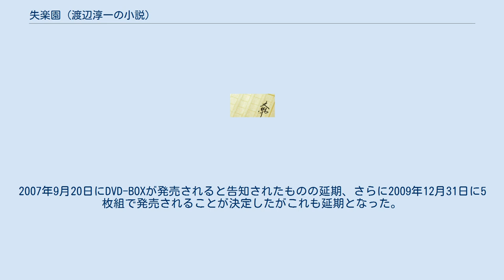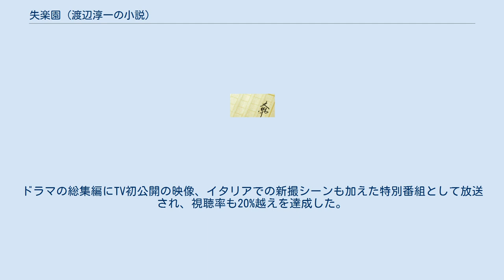失楽園 (渡辺淳一の小説)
『失楽園』（しつらくえん）は、渡辺淳一の恋愛小説、また、それを原作とした映像作品。
小説は1995年9月から翌年10月にかけて『日本経済新聞』に掲載され、1997年2月に講談社から単行本として刊行された。
発行部数は260万部を突破している。
 不倫を主題とし、一般向け新聞連載ではあまり例のない性描写が含まれている。
映画・テレビドラマ化され、「失楽園」というタイトルが流行語にもなった。
有島武郎の心中事件をモチーフとしている。
 「失楽園」という題名はジョン・ミルトン著作の同名の叙事詩からとられている。
 久木祥一郎は、現代書房の部長職を解かれて、調査室へ異動となってしまう。
突然の左遷人事から3か月が過ぎたある日、衣川の依頼でカルチャーセンターにて講演を行った夜、彼の紹介で久木は松原凛子と出会う。
物語はその数か月後の9月、鎌倉にあるホテルの一室から始まる。
 それぞれ家庭を持つ二人だったが、密かに会うのを繰り返すうちに久木と凛子の愛は深まっていった。
次の年の2月、凛子の希望で二人は中禅寺湖を臨む日光の旅館に1泊旅行をした。
しかし、強力な低気圧による吹雪で足止めを食らい、やむなく旅館でもう1泊することになり、家族との関係はこの一件を機に悪化することとなる。
 凛子は関係が冷え込んでもなお、夫・晴彦より夫婦でいることを求められ、ついには母・邦子から絶縁を言い渡される。
久木は妻の文枝から離婚を提案されていたが、差出人不明の“身上書”が届いたことで、凛子との関係は現代書房にも知れ渡る。
子会社への転籍を打診されたのをきっかけに、久木は現代書房を退職することを決意。
その後二人は、それぞれの家族に離婚届を送った。
移ろいゆく愛、そして老いへの恐怖の中で、久木と凛子は共に死ぬことを考えるようになる。
 10月のある夜、久木と凛子は軽井沢にある凛子の別荘で、青酸カリを混ぜたシャトー・マルゴーを飲んで心中する。
翌日午後、別荘の管理人が寝室で見たのは、死後硬直の最も強い状態で、結ばれたまま死亡して冷たくなっていた二人の姿だった。
終章で死体検案調書と考察文が警察医によってまとめられ、物語は終わる。
 1997年5月10日公開。
製作は角川書店、東映、エースピクチャーズ（現：アスミック・エース）、日本出版販売、三井物産。
配給、東映。
日本アカデミー賞、報知映画賞、キネマ旬報賞受賞作。
配給収入23億円を記録し、1997年『もののけ姫』に次ぐヒット作品となった。
 久木の家族など 凛子の関係者 久木の同僚たち 久木と関わるその他の人 映画化は『日本経済新聞』連載開始から間もない1995年秋に決定。
1985年の『ひとひらの雪』の製作を切っ掛けに、渡辺淳一とプライベートな付き合いが生まれた岡田茂東映社長が、その後の渡辺作品もほぼ独占的に東映で製作し、安定した成績を続けていたことから、『失楽園』も最初は東映単独で製作を予定したが、「東映で作っても普通の数字しか達成できないだろう」と岡田が判断し、角川歴彦が「ウチで作らせてくれ」と頼んで来たこともあり、角川映画部に全部任せた。
岡田は「ウチでやったらあんなに当たらない。角川は出版という宣伝メディアを持っているから」、「角川君（角川歴彦）は兄貴（角川春樹）じゃなく、俺がやるんだという必死感が凄かった」と褒めた。
 製作総指揮は角川歴彦で、角川書店、東映、エースピクチャーズ（現：アスミック・エース）、日本出版販売、三井物産が製作、東映が配給を担当した。
角川書店は社長の角川春樹が1993年8月に大麻取締法違反で逮捕され、角川書店の社長を解任されて弟の角川歴彦が角川書店社長に就任した。
角川春樹がオーナーだった映画製作部門の旧角川春樹事務所は角川書店が1994年に吸収合併し、映画事業からはほぼ撤退したと周囲から見られていた。
しかし1995年11月、角川書店が洋画配給の老舗・日本ヘラルド映画系列の映画会社・ヘラルド・エースを事実上の買収をしたときから、映画事業に再度乗り出すだろうと認識された。
これは角川春樹が1995年に角川書店の持株を売却し、角川書店と袂を分かち、その資金を元に同年3月に現・角川春樹事務所設立したための角川歴彦の対抗措置ではといわれた。
映画製作の怖さをよく知る角川歴彦は当初は...